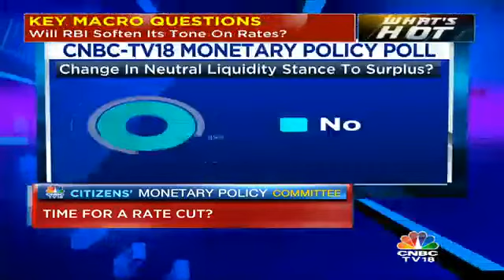RBI TO HOLD RATES ON JUNE 8: POLL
The Markets Have Factored In No Action Policy, This According To A CNBC-TV18 Poll From Across India's Top Economists And Treasury Heads. Ritu Singh Has Filed This Special Report